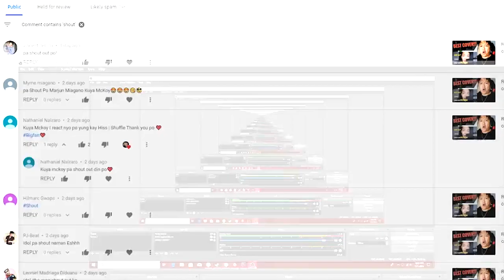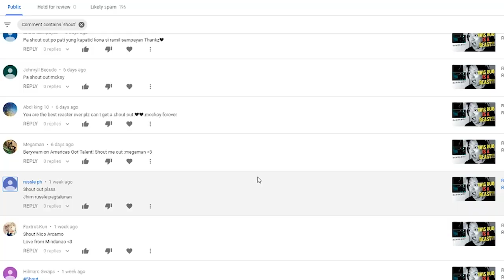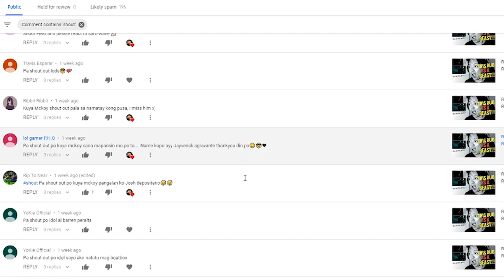REACTION | MB14 & SARO | Boss Rc-505 Artist Week | Wolfgang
Guys!!! MB14 vs Saro is great. MB14 & Saro Tag Team battle is great. BUT! MB14 & SARO TAG TEAM on LOOPSTATION is GOD LIKE!!! I had to throw the tripod again man. It's just too much!!! OH MY GOD!